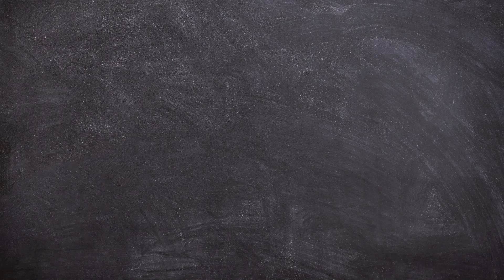Bideford AFC 0 - 0 Highworth Town FC 14th December 2019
Action from this Sports Ground stalemate.